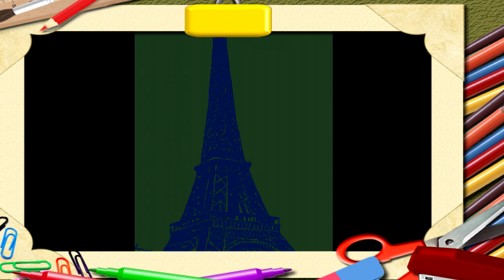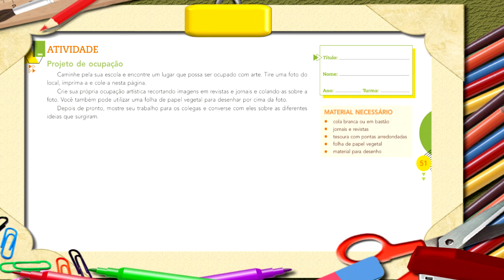Vídeo 4 Ano Arquitetura e o corpo